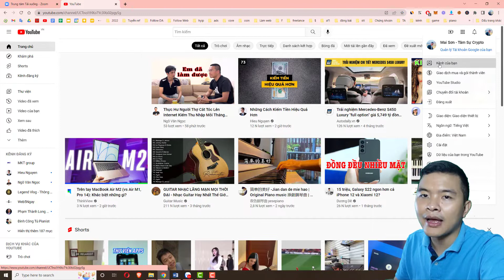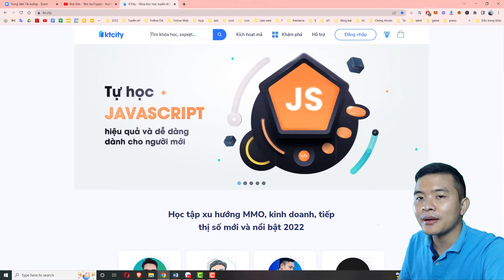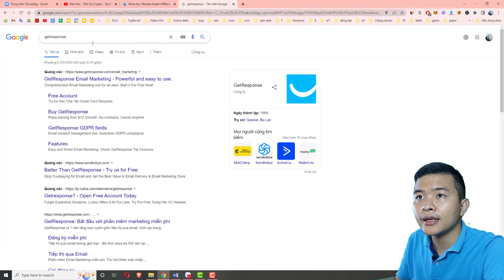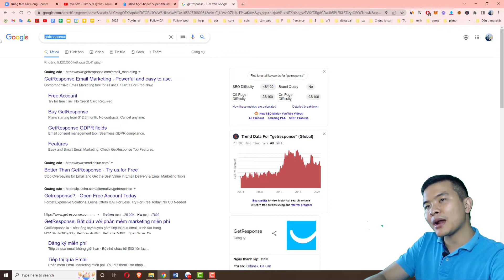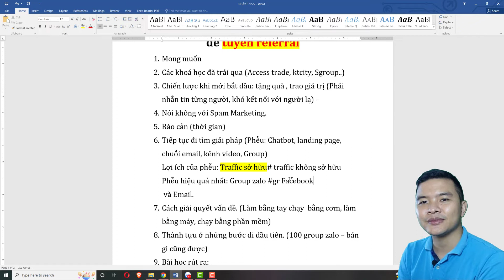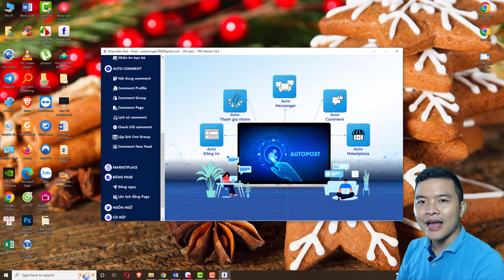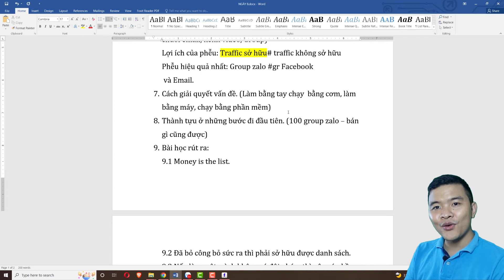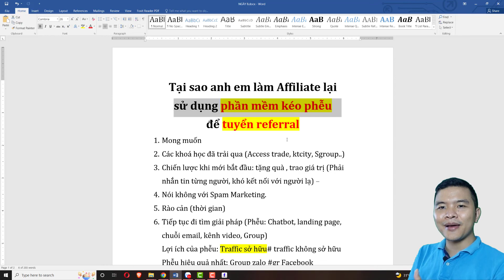Tại sao anh em làm Affiliate Crypto lại sử dụng Phần Mềm Kéo Phễu để tuyển Referral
Mai Sơn Chia sẻ Bí mật tuyển ref, Hướng dẫn tuyển 1000 Referral cho MỌI DỰ ÁN Affiliate Crypto!!! hướng dẫn kiếm tiền Online trên điện thoại 2022 hiệu quả, nhanh nhất.
Tuyển ref theo cách cũ đã không còn hiệu quả, hãy áp dụng hệ thống phễu marketing để tuyển ref một cách đơn giản, nhanh chóng hiệu quả hơn
Đây có thể nói là Bí mật tuyển ref mà chưa ai từng chia sẻ với bạn, tuy đơn giản nhưng Cách tuyển ref này vô cùng hiệu quả, Làm theo phương pháp này bạn có thể tuyển hàng trăm ref, hàng nghìn ref mỗi dự án.

Mình hiện đang làm tiếp thị cho một số sàn giao dịch sau và có hoa hồng rất tốt:
📌 Link Đăng ký Remitano - Sàn mua bán P2P dễ sử dụng
📌 Link Đăng ký Binance Sàn giao dịch uy tín nhất thế giới
📌 Link Đăng ký MEXC - Sàn giao dịch nhiều coin lowcap khả năng xnxx cao